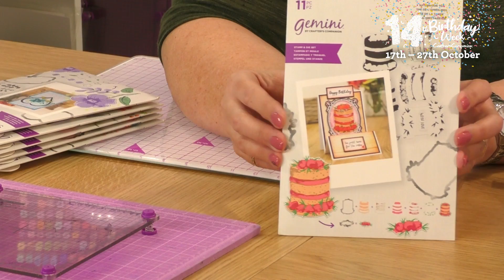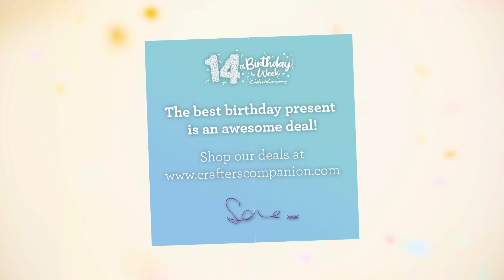An introduction to the new Layering Stamp and Dies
Creating layered images for your papercraft projects has never been easier than with the Gemini Layering Stamp and Die Sets! With a selection of stamps that layer together to create 3D images, which can then be cut out using the matching dies, these are ideal for people looking to create individual embellishments. Take a look at this video for a full introduction to new range!